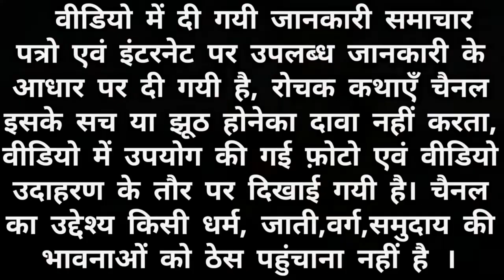शनि देव की कथा || शनि जयंती || शनिवार व्रत कथा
Is video me shani dev ki katha ko bataya gaya hai...

मेरे इस चैनल रोचक कथाएँ में आपको पौराणिक कथा, प्रेरक प्रसंग, प्रेरक कहानी,पौराणिक कहानी, नई कहानी, धार्मिक कहानी, मनोरंजक कहानी, मार्मिक कहानी,हास्य कथा, परियों की कहानी,दादी माँ की कहानी, नानी की कहानियां, रोचक कहानियां, रोचक कथाएँ, विक्रम वेताल की कहानी नई पुरानी सभी प्रकार की कहानियां एवं कथाएँ देखने मिलेगा..

★बहरा मेंढक प्रेरक कहानी

★विक्रम वेताल की अंतिम कहानी

★परशुराम ने क्यो काटा अपनी माँ का सिर

★ यक्ष के प्रश्न और युधिष्ठिर के उत्तर

★ बड़ा भक्त कौन ? राधा कृष्ण और नारद की कथा

★ कृष्ण जन्म की समूर्ण कथा

★बहुला चौथ व्रत कथा

★हलषष्ठी /कमरछठ / हलछठ व्रत सम्पूर्ण कथा

★नरक कितने प्रकार के होते है

★रानीपद्मवती का भूत

★पूरी रथ यात्रा से जुड़ी रोचक बातें

★वट सावित्री की सम्पूर्ण कथा